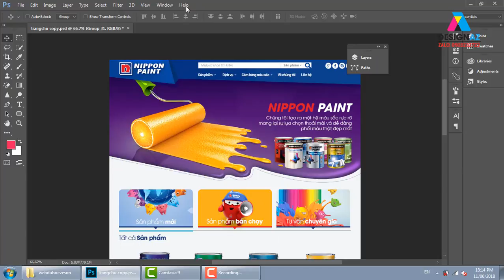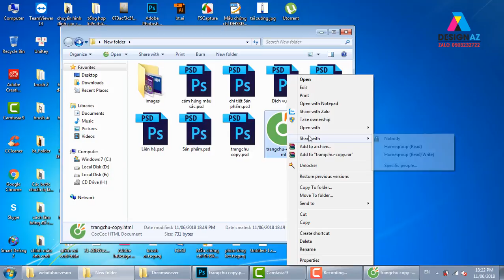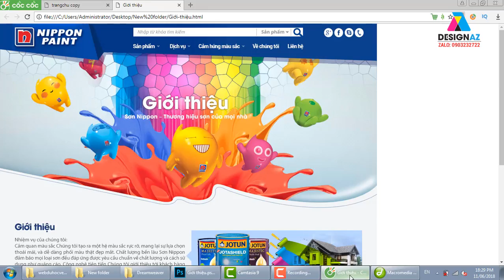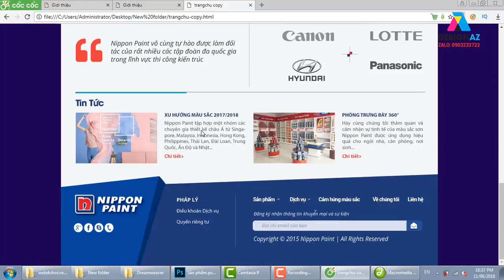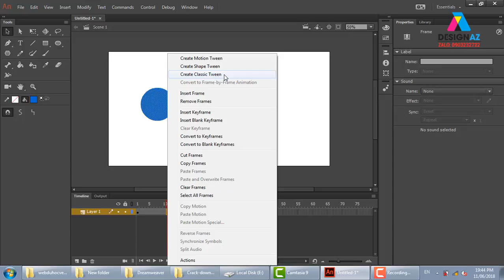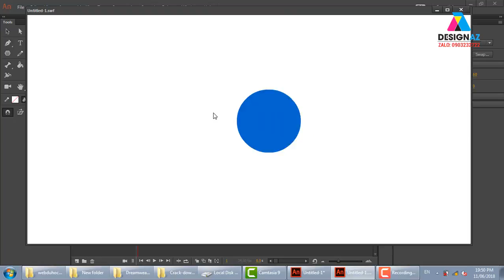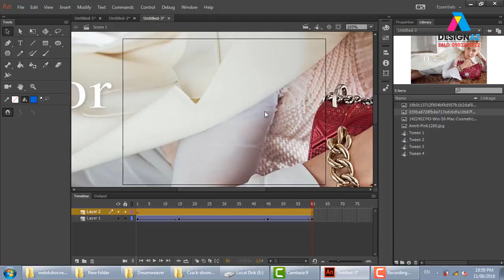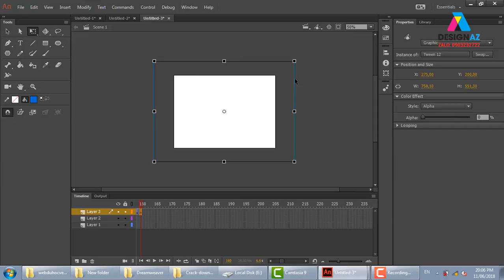Tạo link cho web, tư duy thiết kế đồ họa, học thiết kế web